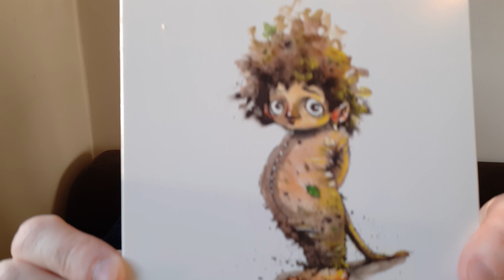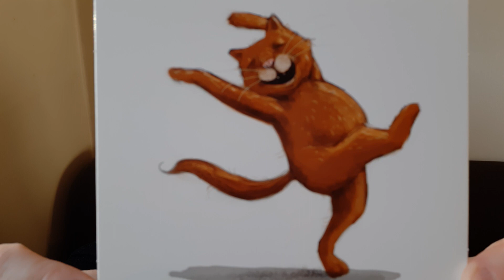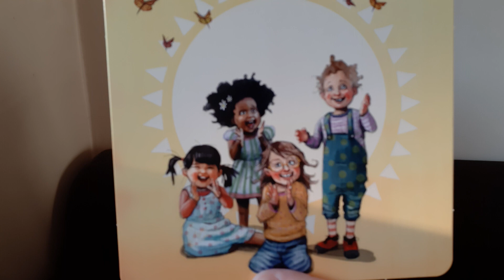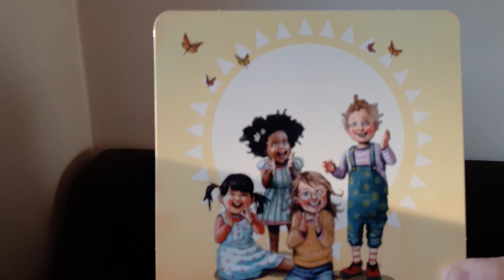Tonje holder sangsamling fra hjemmekontoret 2